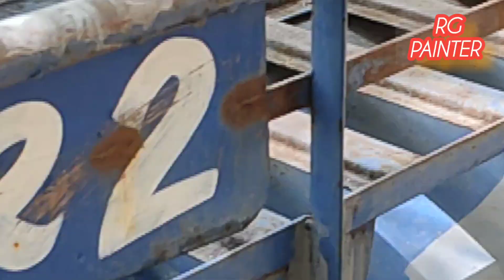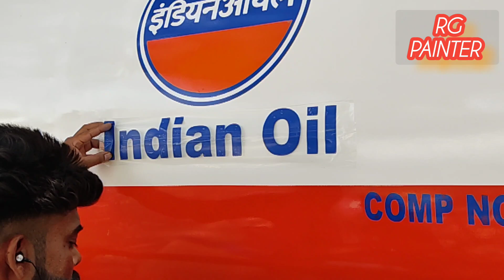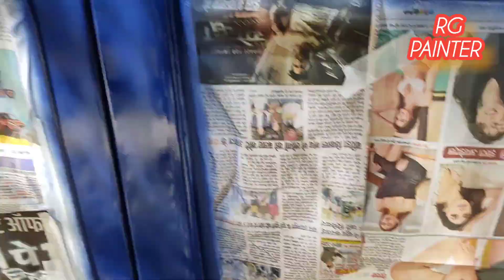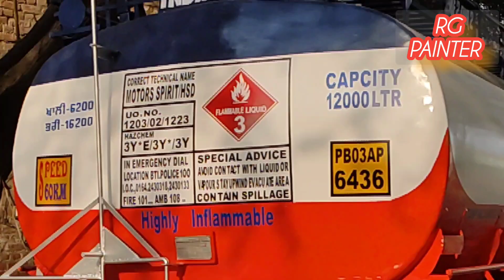How To Paint Indian Oil Tank \ऑइल् टैंक को कैसे पेंट कियाpainter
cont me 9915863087